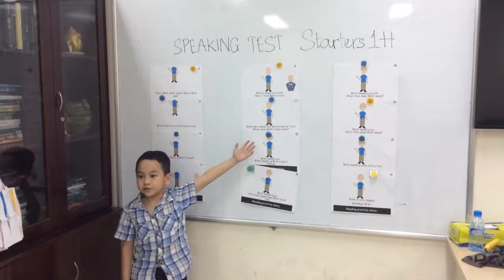STARTERS 1H (06-10-2016) SPEAKING TEST